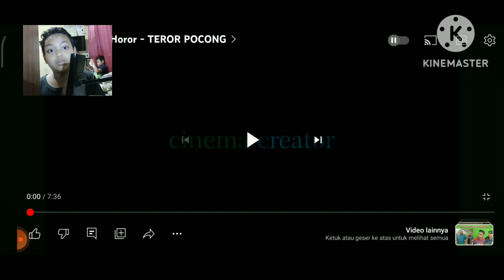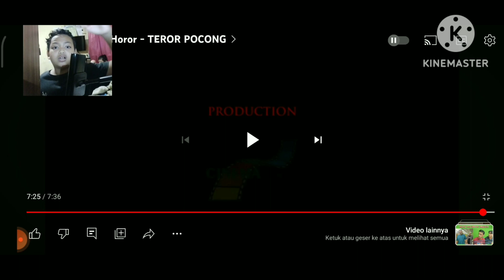film teror pocong seram banget